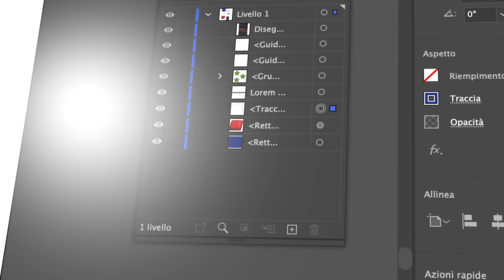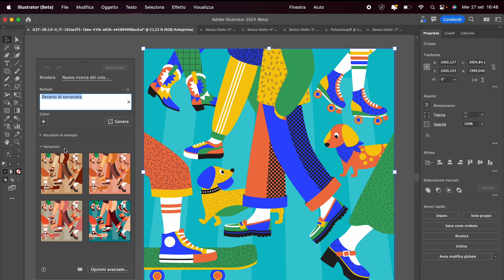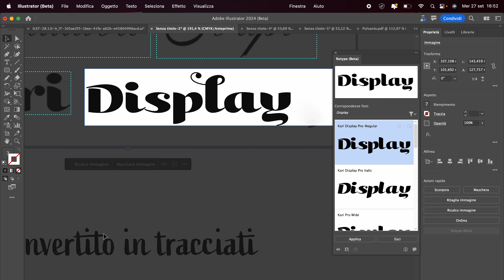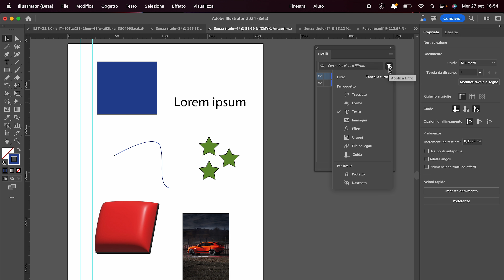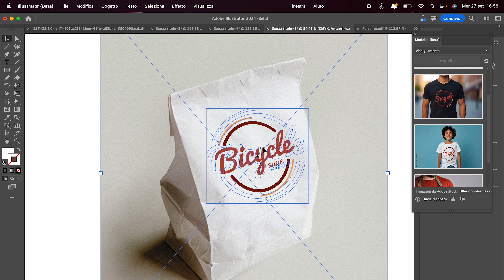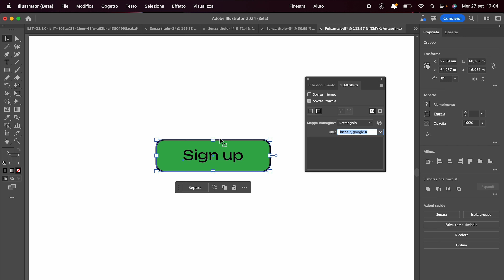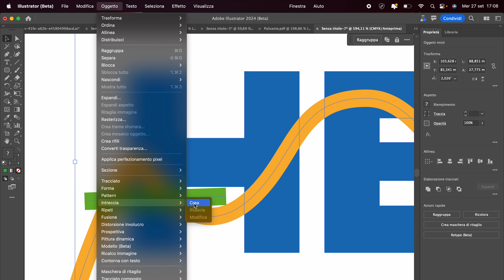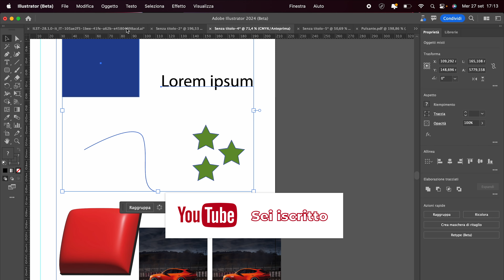Tutte le 15 novità di quest'anno in Illustrator CC (Beta 2024)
In questo video andiamo a ripercorrere tutte, ma proprio tutte le nuove funzioni che Adobe ha inserito in Illustrator, nel corso del 2023. Fra le novità più stuzzicanti troviamo la nuova "Ricolorazione generativa", il nuovo pannello Retype, il nuovo strumento per creare mockup e molto altro.

00:00 Intro e chiusura corso
00:45 Ricolorazione generativa
03:35 Il pannello Retype
06:21 Nuovi filtri nel pannello livelli
07:28 Barra delle attività contestuale
08:58 Nuovo strumento per Mockup
10:05 Nuovo pannello Modello
11:05 Scollegare più immagini
11:37 Link in pdf
12:49 Copiare i codici Hex
13:18 La funzione intreccia
15:18 Il pannello esporta risorse